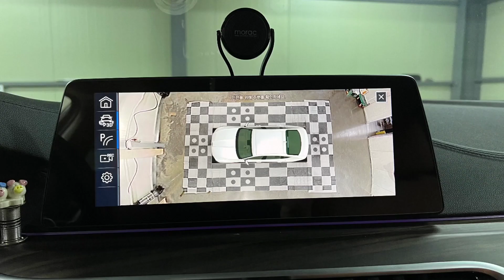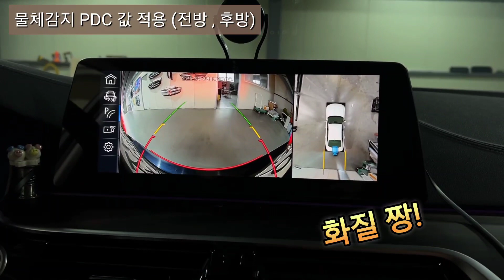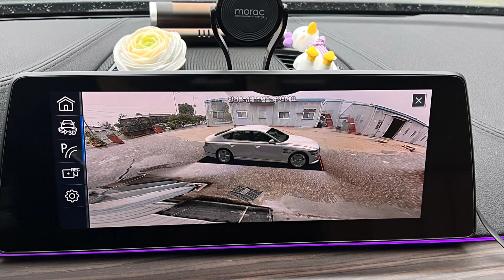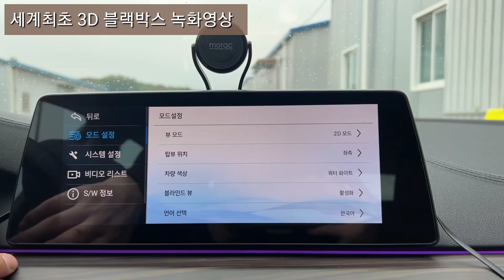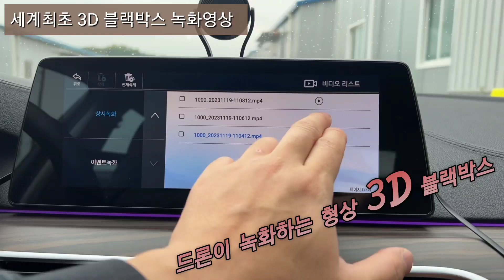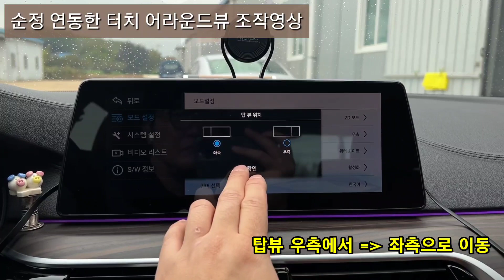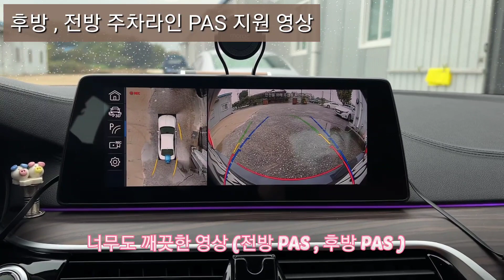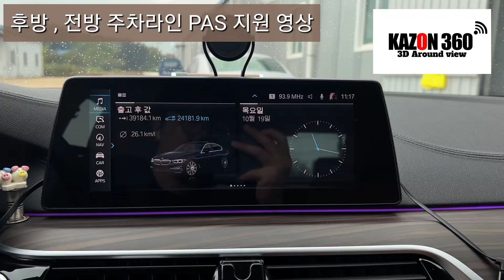bmw 530e 2019년 국산 3d 블랙박스 어라운드뷰 장착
안녕하세요

bmw G30 차량인데... 어라운드뷰 없이 출고되어 답답했습니다.
많은 어라운드뷰롤 봐 오셨는데... 국산 카존 어라운드뷰 시즌5 출시되어 적용 해 보기로하고 예약한 고객님 차량입니다.

적용제품
- 카존 어라운드뷰 시즌5
- BMW ID7 HDMI 인터페이스

국산 어라운드뷰 , 터치 어라운드뷰 , 3D 블랙박스 어라운드뷰 , 고화질 어라운드뷰 , 고화각 어라운드뷰
물치감지 적용 , PDC 적용 , PAS 적용
국산 카존 어라운드뷰 시즌5 적용

지역별 대리점 모집 : (주)네비킹

감사합니다.